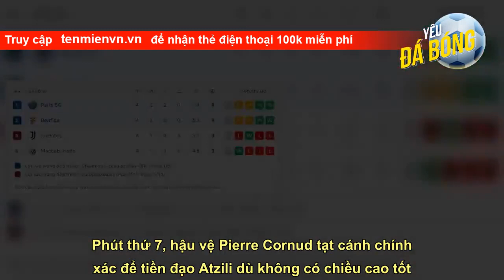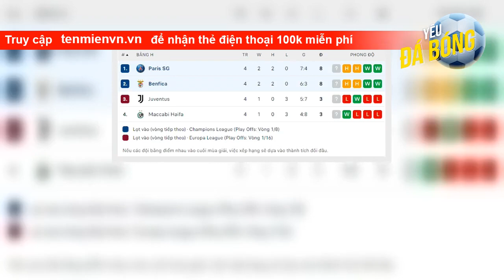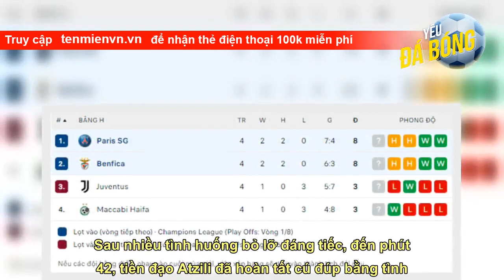Kết quả Maccabi Haifa 2-0 Juventus: Nguy rồi, Lão phu nhân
Bàn thắng  Maccabi Haifa: Atzili (7', 42')  Sau thất bại trước AC Milan, đội bóng của HLV Max Allegri hành quân tới Israel tái đấu Maccabi Haifa với hy vọng đánh bại đội bóng này để gây áp lực lên hai đội đầu bảng PSG và Benfica, đồng thời lấy lại tinh thần sau những kết quả đáng thất vọng.  Mặc dù được đánh giá cao hơn, nhưng do thiếu vắng trung vệ trụ cột Bremer được cho nghỉ ngơi, Juventus đã sớm bộc lộ những sai sót nơi hàng thủ và bị đội chủ nhà Maccabi Haifa khai thác thành công. Phút thứ 7, hậu vệ Pierr